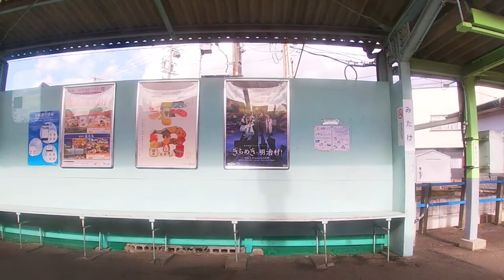名鉄の最果て区間・御嵩〜御嵩口【6000系ワンマン】